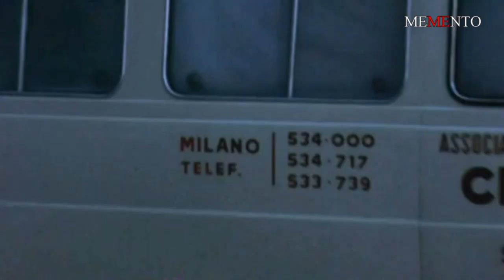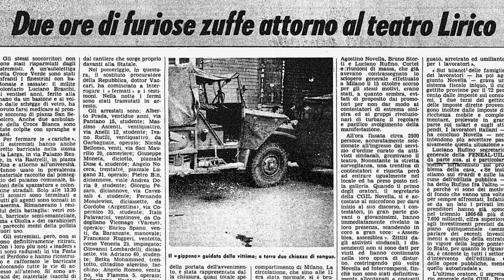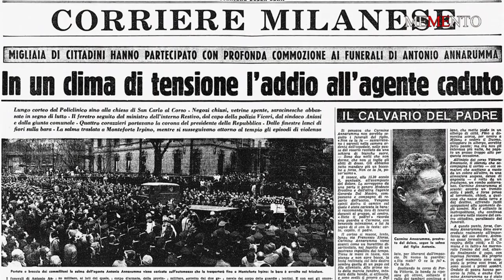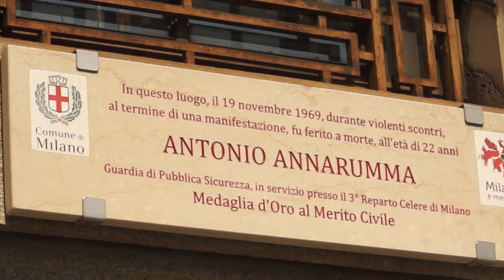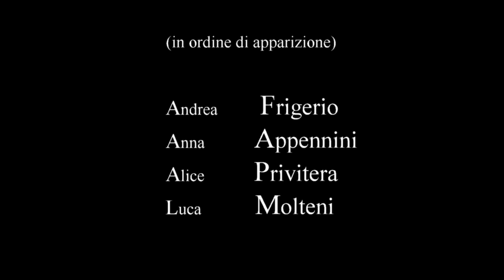"MEMENTO Italia" - “Annarumma Antonio” Liceo "Marie Curie Meda" Vittime - regia "Danilo della Mura"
Il 19 novembre 1969, a Milano, al termine di un corteo non autorizzato, scoppiano,  davanti al teatro Lirico di Via Larga, violenti scontri tra polizia e manifestanti. Antonio Annarumma è un giovane poliziotto in servizio presso il 3° Reparto Mobile di Milano. E' alla guida di un "gippone" che, improvvisamente sbanda e si scontra frontalmente con un'altra auto della polizia. Antonio Annarumma ha una profonda ferita alla testa. Molto probabilmente è stato colpito da un tubo d'acciaio, normalmente usato per le impalcature, lanciato come un giavellotto da qualche manifestante. Il giovane poliziotto morirà nel pomeriggio dello stesso giorno all'ospedale Policlinico.
Il 21 novembre si svolgono i funerali. Durante il corteo funebre e davanti alla chiesa di San Carlo, in corso Vittorio Emanuele, scoppiano violenti scontri tra estremisti di destra e di sinistra. I muri sono tappezzati con manifestanti dell'estrema destra. In molti urlano slogan nei quali si chiede "vendetta" per Antonio Annarumma. Anche molti passanti, gente normale, pensionati e casalinghe esprimono la loro rabbia contro i ragazzi dei movimenti di estrema sinistra. Per la piazza, sono loro i responsabili di mesi di disordine e violenza, culminati con la morta del giovane poliziotto.
Dopo molti anni, alcuni storici colgono uno stretto legame tra gli scontri esplosi durante il funerale di Annarumma e la Strage di Piazza Fontana, ch avrà luogo meno di un mese dopo.
Per molti anni, Antonio Annarumma è stato praticamente dimenticato. Tutti concordano che lui sia la prima vittima degli Anni di Piombo. Eppure, nessuna lapide ha ricordato, per molto tempo, il luogo dove Antonio Annarumma fu ucciso.
Grazie agli studenti del Liceo Marie Curie di Meda (classe 4S dell'anno scolastico 2018/19) questa lacuna è stata finalmente colmata.
Dopo aver ricostruito i tragici eventi, hanno realizzato questo video che è stato proiettato davanti al sindaco di Milano e al questore di Milano. E grazie a questo video che, finalmente, è stata posta una lapide, in occasione del 50° anniversario, nel luogo degli scontri.
Un particolare ringraziamento, per il supporto e la cordiale collaborazione, va ai poliziotti del 3° Reparto Mobile della caserma Antonio Annarumma.
Grazie soprattutto, a Paolo Barone, comandante della caserma Antonio Annarumma,   e al vice questore aggiunto Davide Nozza.